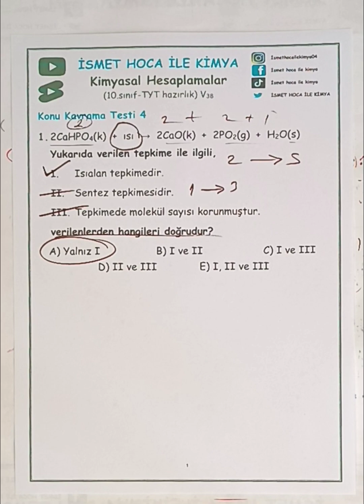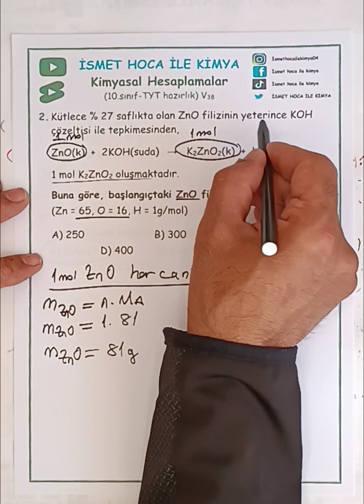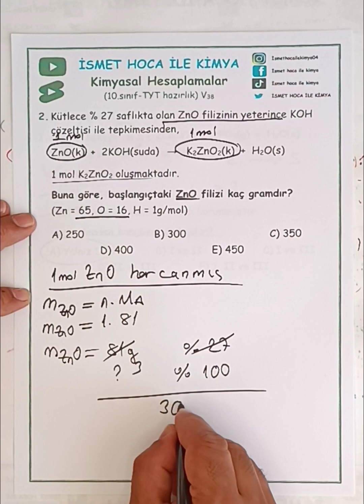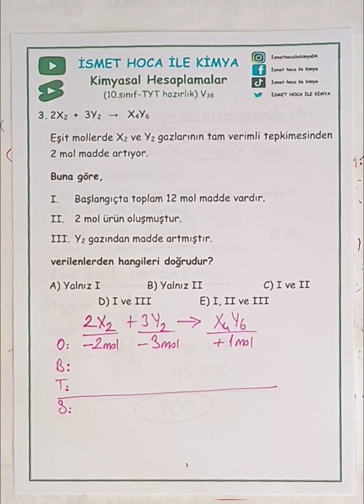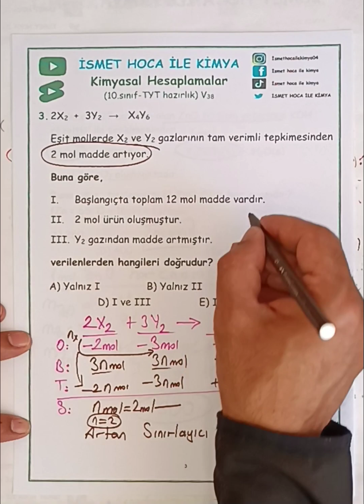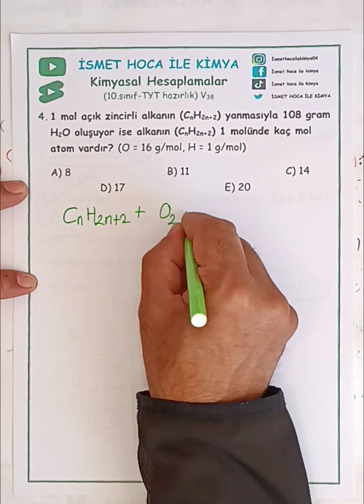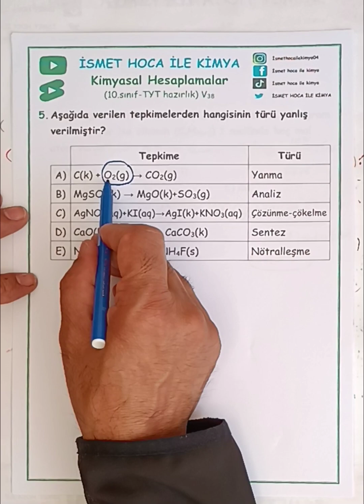Kimyasal hesaplamalar 10. sınıf ve TYT hazırlık V38 konu kavrama testi 4